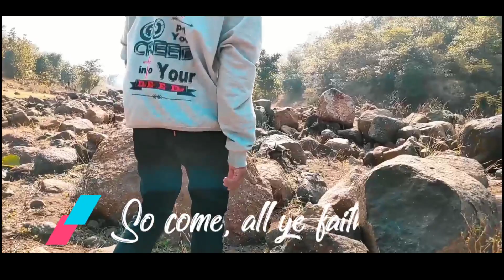Teaser | Official Video| Hindi Christian Song |Stay tuned...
Be Blessed By This Song.